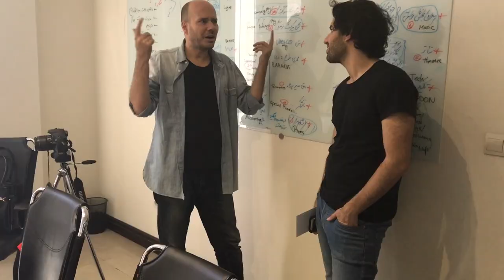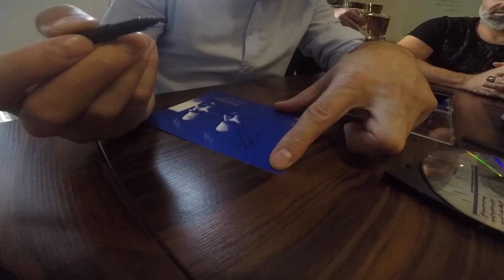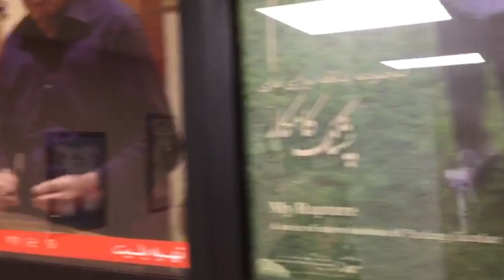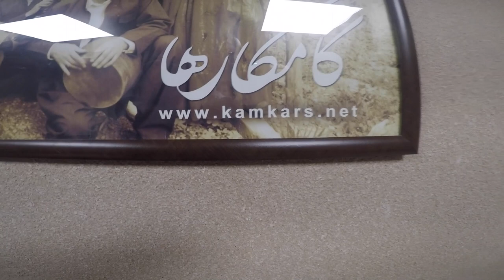İran Gezisi - 4. Bölüm (Homayoun Shajarian)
İran gezimizin 4. gününde Homayoun Shajarian ve Sohrab Pournazeri ile buluştuk. Sadece röportaj yapmadık. Bizi öyle güzel ağırladılar ki. Unutulmaz bir gün yaşadık. Kendilerine çok teşekkürler.

Sonrasında ise İran'da bir müzik okulunu ziyaret ettik. O bölüm bence gezimizin en keyifli kısımlarından biri oldu. İnşallah bu müzik köprüsü ileride daha da büyür.

Son olarak bize ilk günden bu güne destek olan Samira , Mercan , Sara'ya kocaman teşekkürler. (Hüseyin'i de unutmadık tabi ki)

Tüm izleyip sabır gösteren size de ayrıca teşekkür gençler. Sevgiyle kalın.

(Not : 17 ile 23'üncü dakikalar arasında malesef bir ses boğukluğu olmuş. Kusura bakmayın altyazı ile birlikte izleyebilirsiniz)